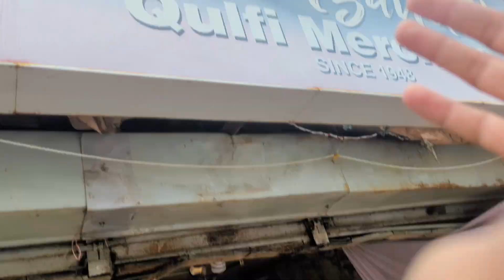Himmat kar himmat aur Aage jana hai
Alhamdulillah camel ka soda kar lia 🐪dlb269

Gwalior mela 2024, Gwalior mela lag chuka hai, Full vlog mela, Melavideo, Melanewvlog2024, Gwalior mela new vlog, Gwalior mela latest video

HUM GAYE MUSTAFA hanif Kl vip popsicle
KI GRAND OPNING PRmeet up Mustafa

NewYoutuberSupport
HowToGet1000Subscribers
Also Supporting New YouTubers
if you support us we will support YouTubers .

free fire ad,free fire ankush,
free fire attitude status,
minigame android games
funnyvideos see

They are trans-formative in a positive sense, we take clips from various sources to help create an atmospheric feeling that will help people in hard situations in theoryz lol